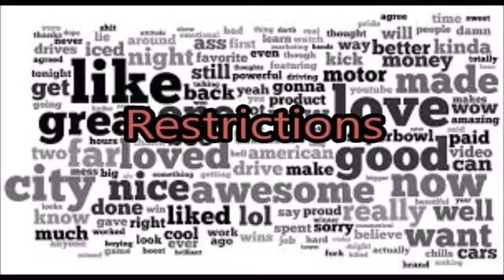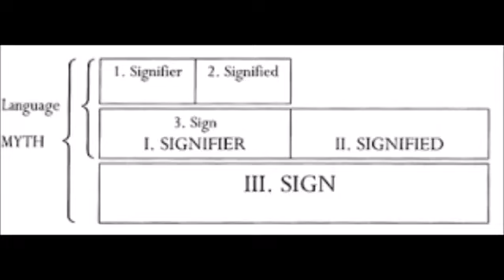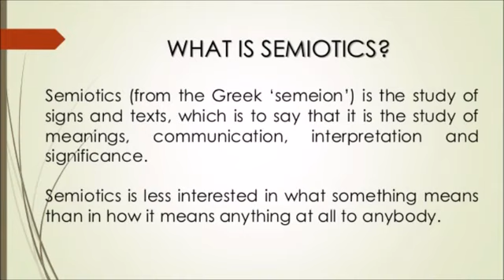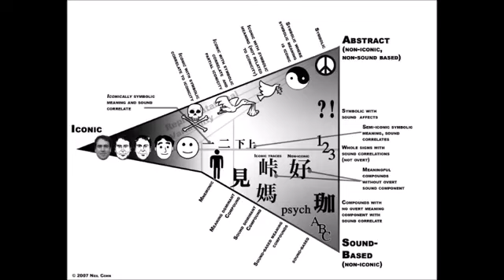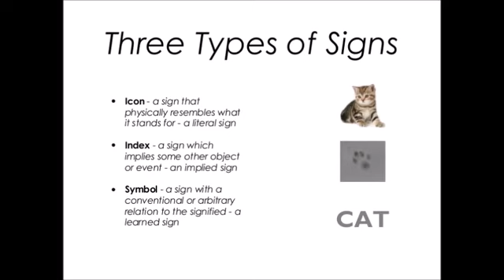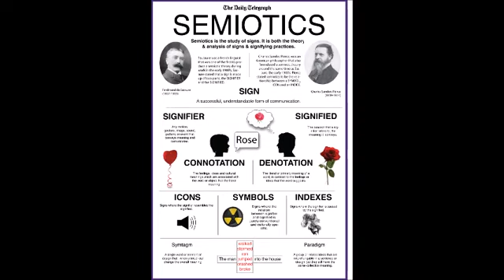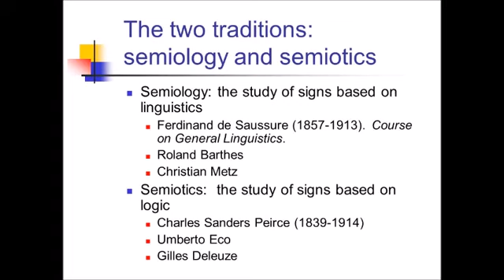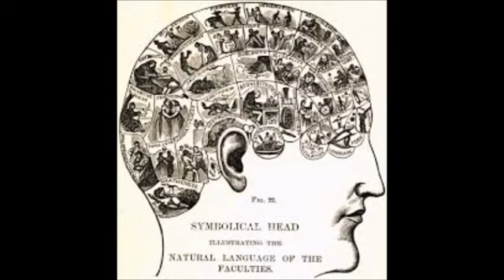117.Words (4) - Restrictions